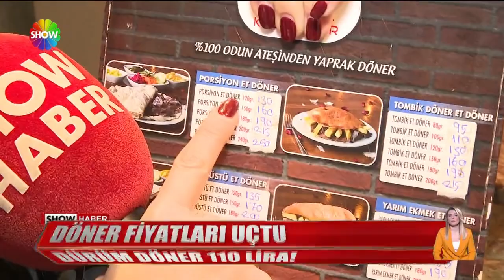Döner fiyatları uçtu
VAZGEÇİLMEZ SOKAK LEZZETİ DÖNER, BU SIRALAR FİYATIYLA DUDAK UÇUKLATIYOR. 100 GRAM DÖNERİN  FİYATI 100 LİRAYI AŞTI. HAL BÖYLE OLUNCA, ÖNCEDEN AYAKÜSTÜ ATIŞTIRILIRILAN DÖNER ŞİMDİLERDE PAHALI YİYECEKLER KERVANINA KATILDI.